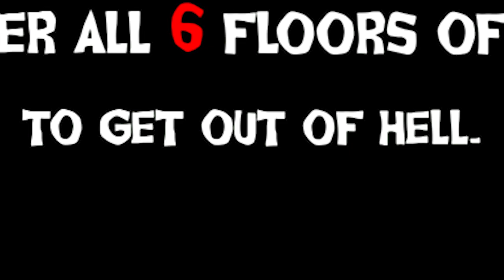WALLACE AND GROMIT.EXE!! YOUR WORST NIGHTMARE!!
Goes away at the end of 2020

Doomy In The Roomy, created by Dave Microwaves Games, is an indie horror game featuring gameplay about death and more death